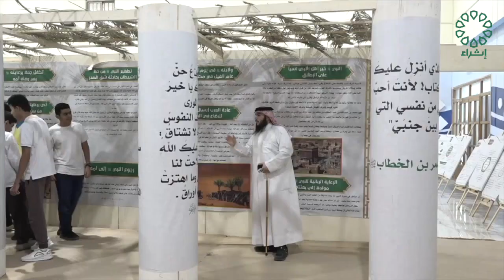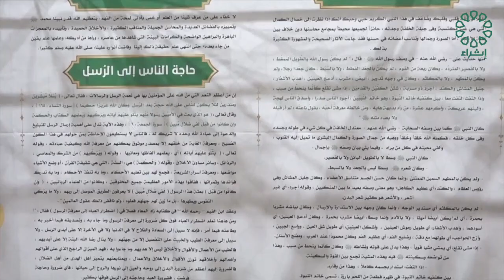برنامج عدسة اثراء تاريخ الحلقة : 26-10-2023